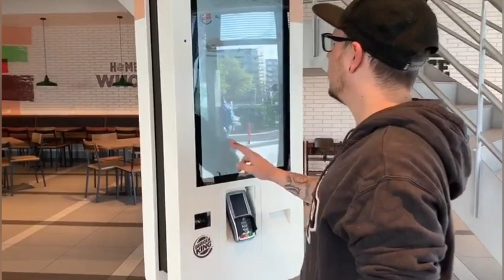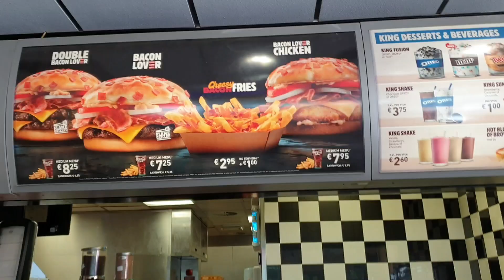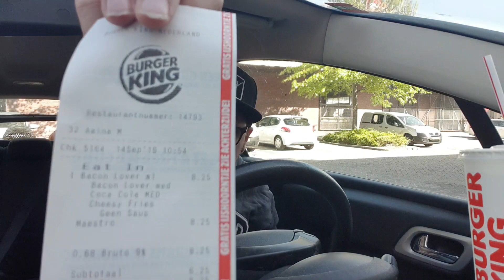BACON Lover Burger 🍔 + Cheesy Bacon Fries! 🧀🍟🥓 Burger King!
NIEUW Bacon Lovers Burgers bij de Burger King en de Cheesy Bacon Fries!
Ik wilde in eerste instantie gaan ontbijten bij de Burger King, blijkt dat er momenteel maar 4 punten in Nederland zijn waar je een ontbijt bij de Burger King kan nuttigen. Gelukkig moest ik sowieso bij de Burger King zijn, want ze hebben de Bacon burgers!

👍 Laat het me weten in de reacties als je deze video leuk vindt. en DUIMPJE OMHOOG! 👍